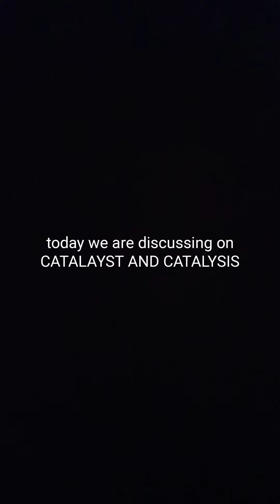Surface chemistry video 1 on catalyst and catalysis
Just watch
And give your valuable feedback